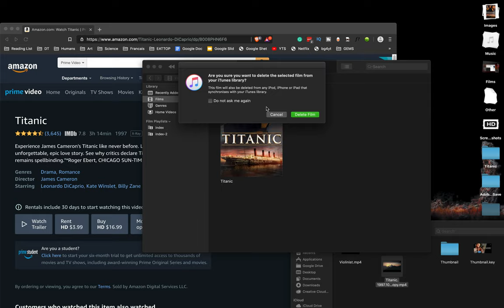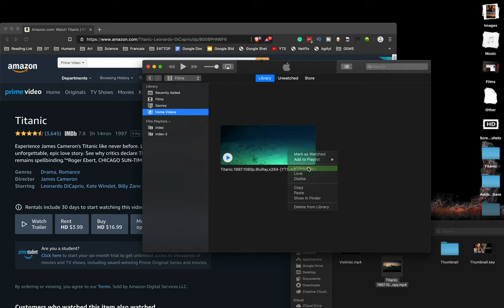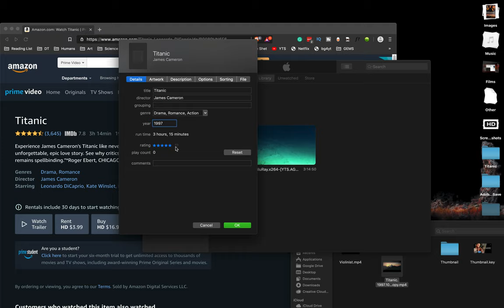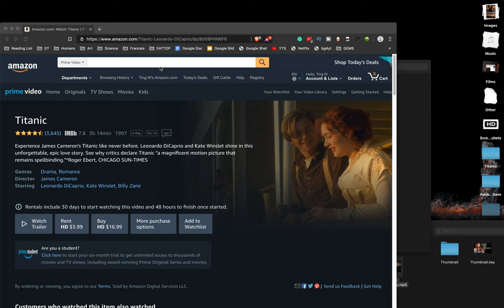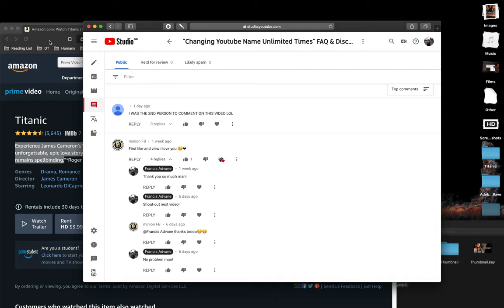How to Add Movies / Film to iTunes Film Library, Not Home Videos, Like Purchased with Cover Image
Yo! Here I will teach you how to add or import films or movies into your iTunes library just like a purchased movies! This will include adding or importing films to library, moving to film library from home videos, and adding a cover image and description!